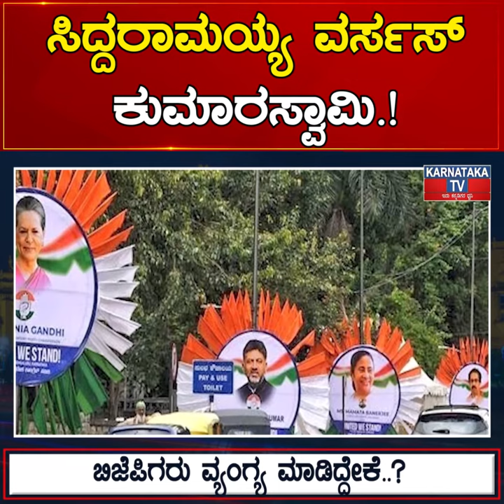Siddaramaiah ವರ್ಸಸ್ Kumaraswamy.! BJPಗರು ವ್ಯಂಗ್ಯ ಮಾಡಿದ್ದೇಕೆ..? | Karnataka News